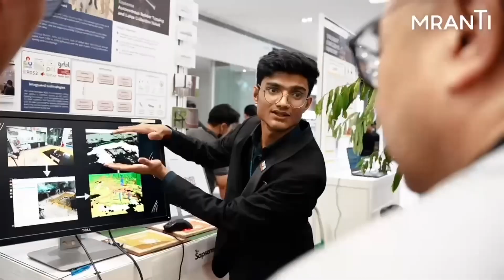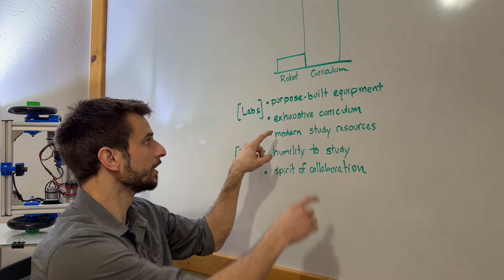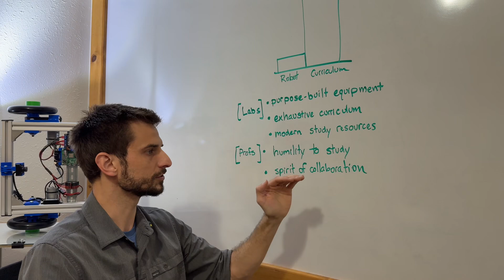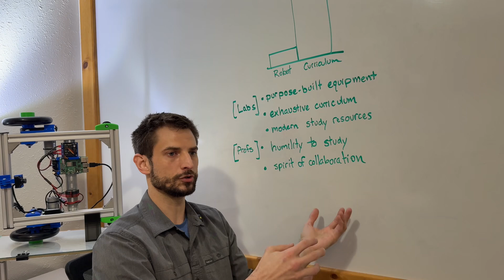We (USA) need to catch up with the Developing World in Engineering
Robotics education is changing rapidly and some of us are falling behind.   My present workplace at Texas A&M University in the ETID department is a leader in our nation for Multidisciplinary Engineering and our undergraduate courses on mobile robotics is at the core of this program.  Although we have a reputation of leadership, we are no longer keeping up with the universities in developing countries like Malaysia.

Today I'm showing the massive advancements we have made in training young engineers, where the students can produce novel working prototypes in only 6 months.  The foundation of this success is good curriculum, purpose-built lab equipment, and teachers who prioritize learning together with the students.  I feel my department at TAMU since 2020 has insufficient support, funding, resources, from the University as well as the professors.   Each month I see new updates of the students successes in Malaysia that outmatch my local students in Texas, and I do not blame the students.  My personal experience since 2020 in Texas has been entirely lacking in cooperation from my professors towards the goal of modernizing the curriculum for our Engineering Learners.  If we do not change our attitudes, Texas will become a second-class source of capable engineers and innovators.

SCUTTLE is a robotic platform for education and it's also an organization that I founded to spread our open source designs into educational sites around the world. I'm introducing two videos that originated from our SCUTTLE Asia team in Malaysia, dated Feb 2025 and December 2024 respectively, to show my colleagues in Texas.  The videos are compiled into one movie so that I can offer context and prompt important actions from our educators here in the USA.

I'm extremely proud of the students in Malaysia who I call "my students" because of their incredible work ethic and relentlessness in building brand new inventions using Robotics technology.  My students in the video are all the ones who embraced the challenges using the SCUTTLE platform, actively retrieved all the necessary lessons published by my team of SCUTTLE collaborators.

As of 2025, the investment to build the SCUTTLE Ecosystem have included all goodwill and zero outside cash investment.  That's right, everything that was built in the video you see here was built without any private investors and only with the funds of the individuals directly involved.  I never could have imagined this in my wildest dreams, when I put the name on this machine in 2018 and posted it online for free.

[Learn Engineering]
qr.net/openlabproject ► Mechatronics Lab Designs
qr.net/openmeproject ► mechanical engineering degree, free & open